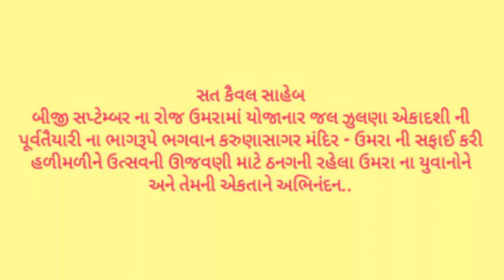ભગવાન કરુણાસાગર મંદિર - ઉમરા ની સાફસફાઈ : સલામ ઉમરા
જલ ઝૂલણા એકાદશી ની ઉજવણી ના ઉપલક્ષમાં એક થઈને ભગવાન કરુણાસાગર મંદિર - ઉમરા ની સાફસફાઈ કરનાર તમામ ધર્મપ્રેમી ભાઈઓને સત કૈવલ સાહેબ...